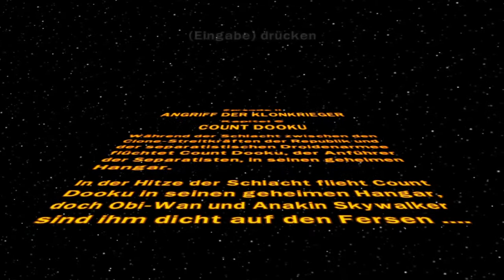Lego Star Wars: Die komplette Saga #012 Count Dooku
!!! WICHTIGE IMFORMATIONEN !!!

Charaktername: Realygirllp

Fraktion: Republik

Außerdem erhälst du zum Anfang Das Starthilfe-Paket mit folgenden Gegenständen:
- 1 Schnellreise-Pass
- 5 geringe EP-Schübe
- 1 Inventarmodul

- 1 Farben vereinheitlichen
- 1 Charaktertitel anzeigen
- 1 Crew Fähigkeiten Slot
- 7 Tage gratis Abo